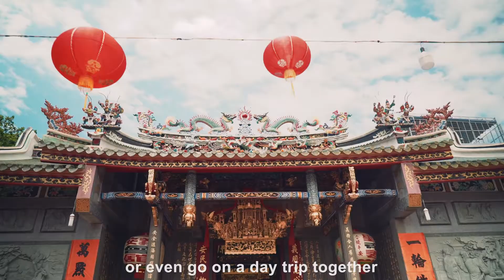Withlocals Originals HCMC tour with Viet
Your private local guide is ready to personalize your tour in Ho Chi Minh City and give you local insights for your adventure!